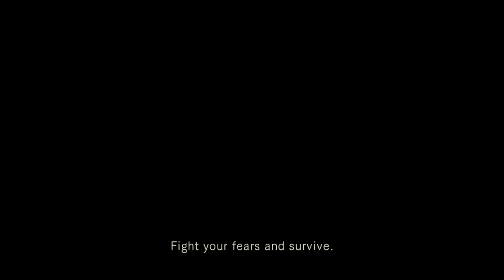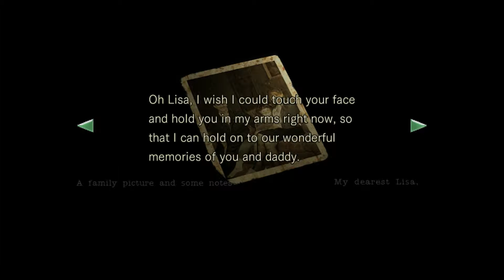Resident Evil HD Remaster #18: Time to man up?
Because womaning up did not record or something... We do cover a bunch of ground in this episode. Getting close to the end.